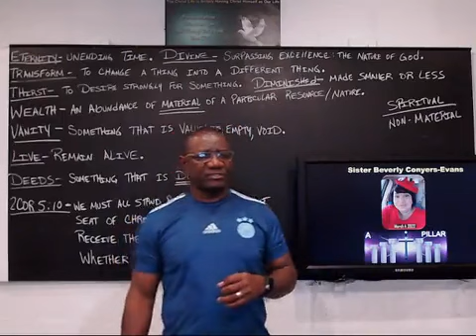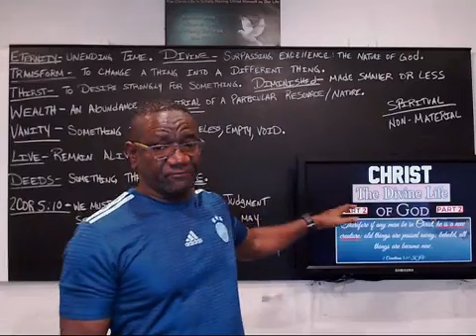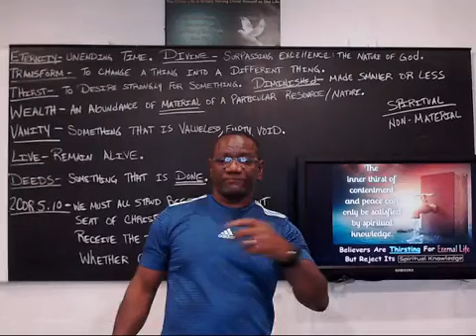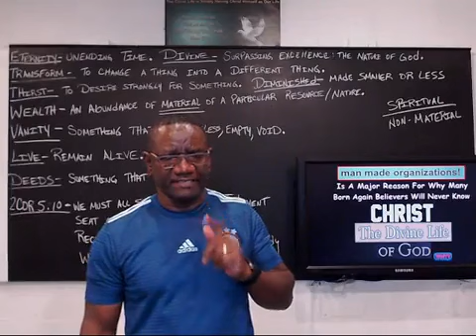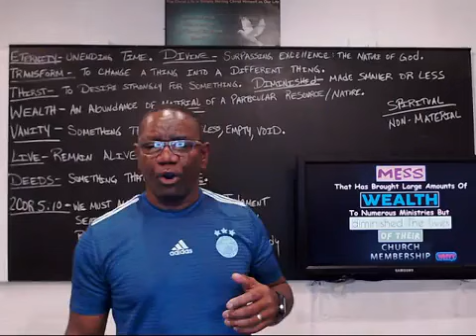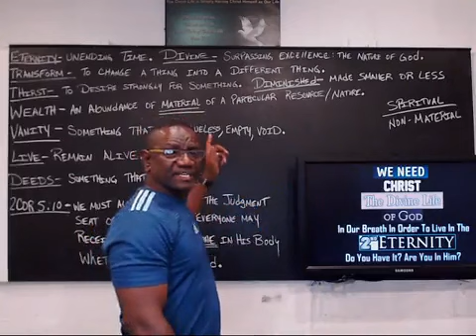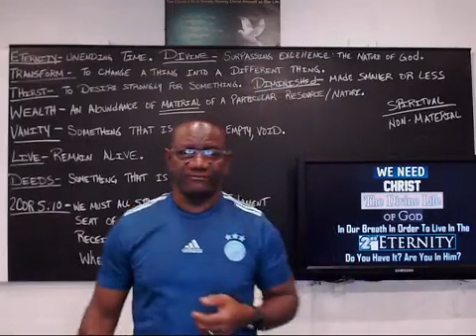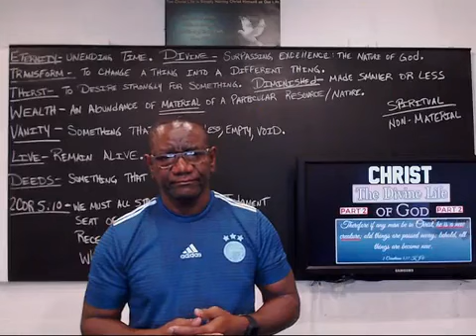Christ The Divine Life of God Part 2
Wealth and Man Made Organizations are what's causing believers to reject Christ, The Divine Life of God.